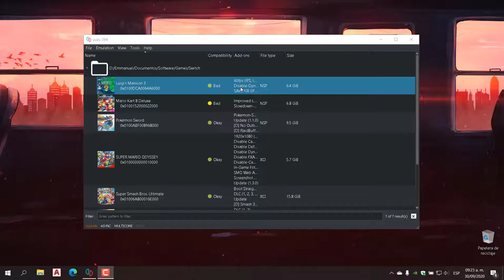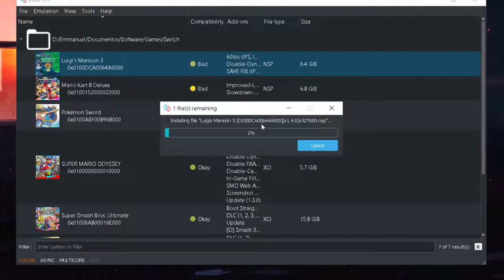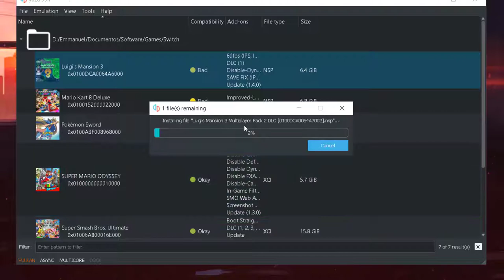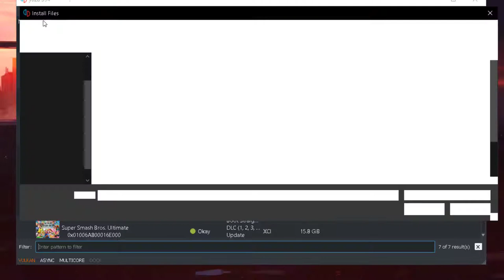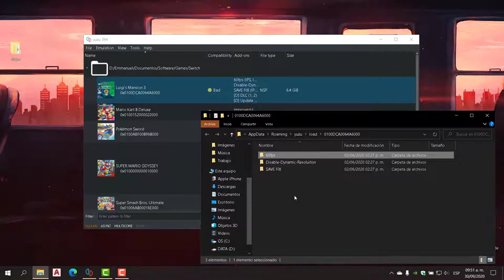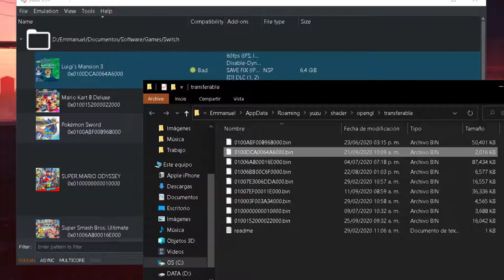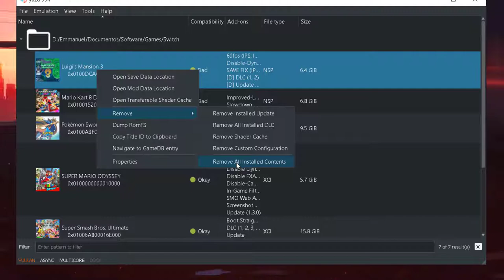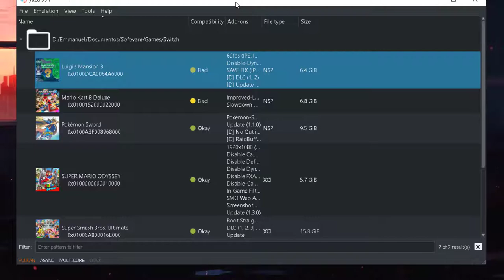YUZU agregar DLC, UPDATES, MODS y SHADER CACHE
En este video veremos cómo agregar los DLC, UPDATES, MODS y el SHADER CACHE de los juegos que tenemos agregados, espero les ayude este video, no se olviden de dejar sus comentarios, compartir, dar like y suscribirse.